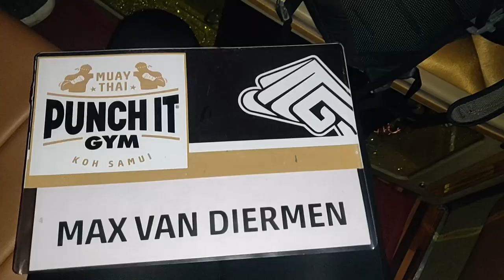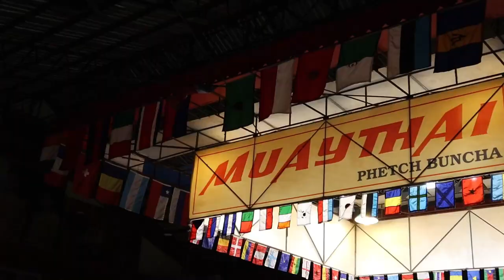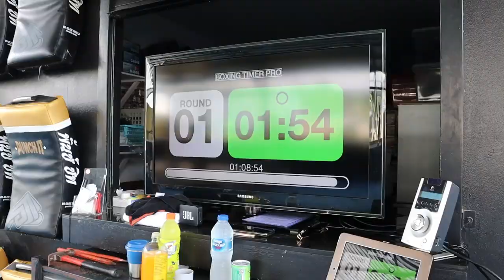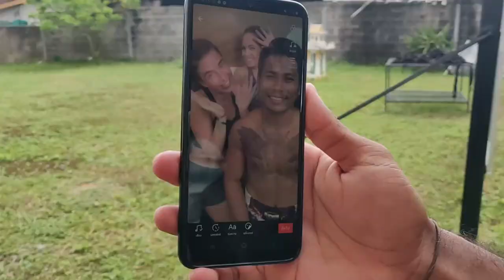ONE MONTH KOH SAMUI | MUAY THAI TRAINING AT PUNCH IT GYM🥊[+ENG SUB!!] | Thailand travel vlog #52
Hi!
Welcome (back) to my channel.
Have fun watching and don't forget to:
• 🚨TURN ON ENG SUBTITLES🚨

XX prizz